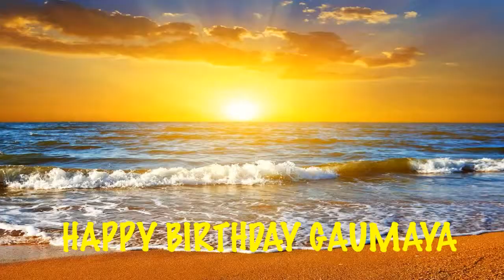Gaumaya Birthday Song Beaches Playas